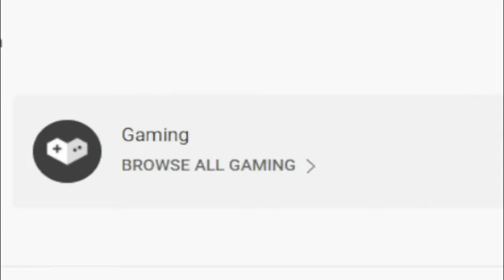!NEW! (2022) ⚡ Roblox Anime Punching Simulator Codes ⚡ ALL *⚡x2* CODES!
I have put together all the new secret codes of Roblox Anime Punching Simulator in this video. Anime Punching Simulator is a Roblox game where we earn money by punching like Anime characters and get stronger with the money we earn. You can get extra power-ups by using the codes. Have a good time.

(2022) ⚡ Roblox Anime Punching Simulator Codes ⚡ ALL NEW *⚡x2* CODES!